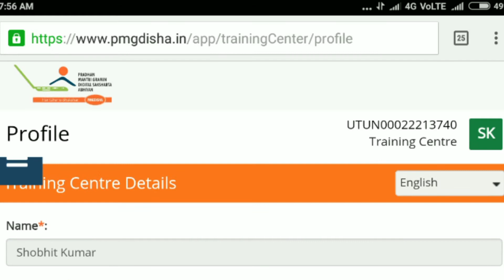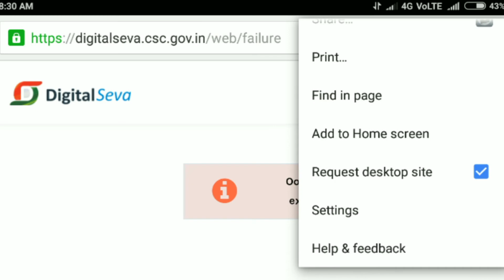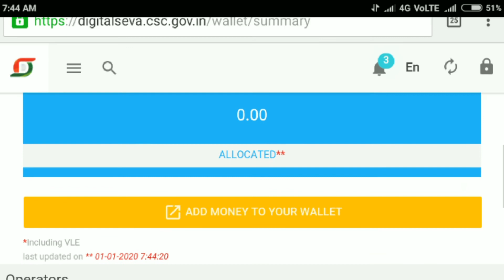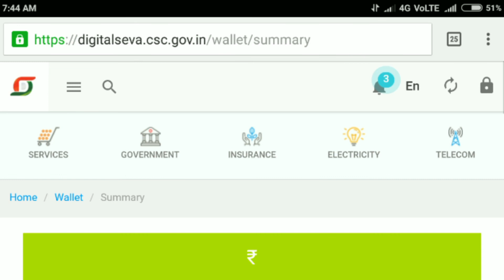PMGDisha Payment transfer Khushkhabari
इस वीडियो में आप देखेंगे कि जो पीएमजी दिशा का पैसा आपके पायलट में आता है उसे आप कैसे ट्रांसफर कर पाएंगे और साथ ही साथ आपको इसमें दो खुशखबरी या बताई गई हैं जिनको apne mobile phone mein digital seva portal open karne mein dikkat Aati Hai To is video ko dekh kar aap apne mobile phone mein digital seva portal ko open kar Payenge